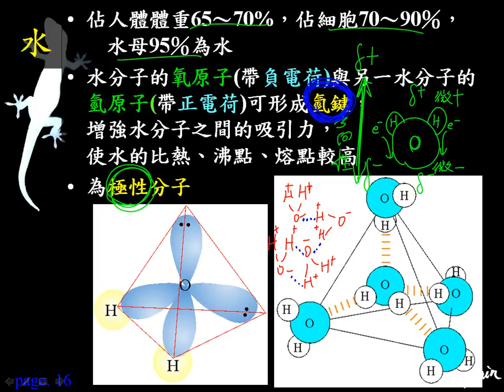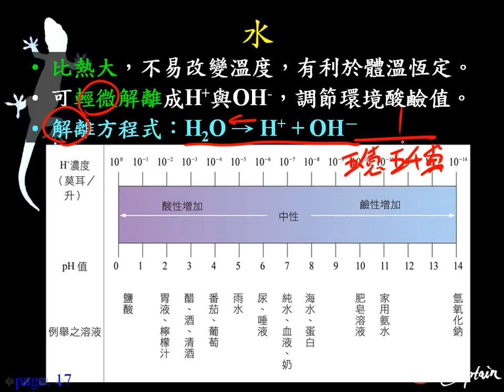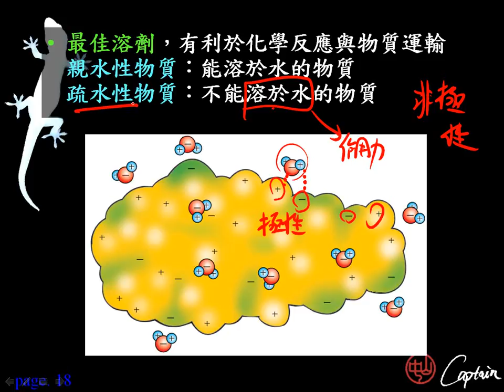基礎生物1 2 06七大營養素 水一博g